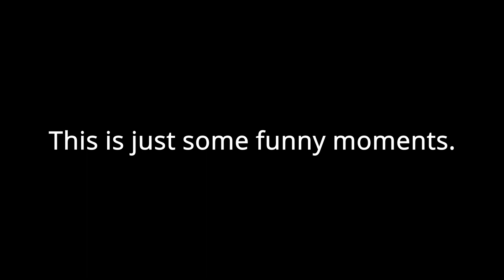I hate Worms.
Horrible little creatures